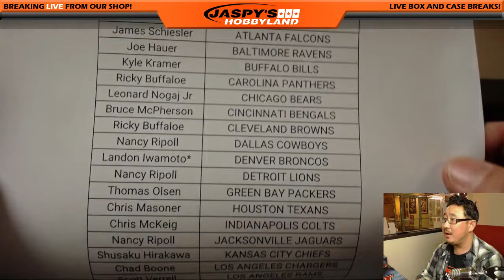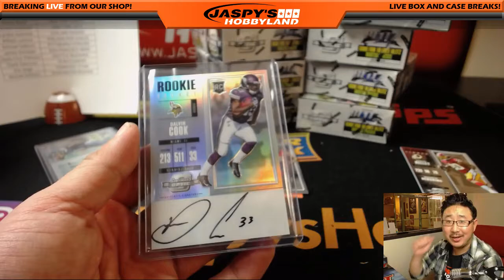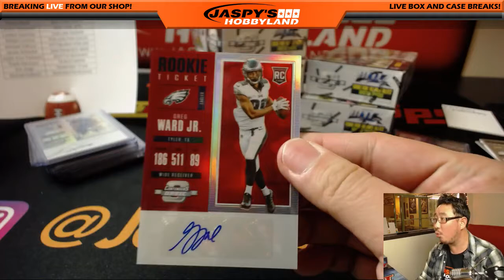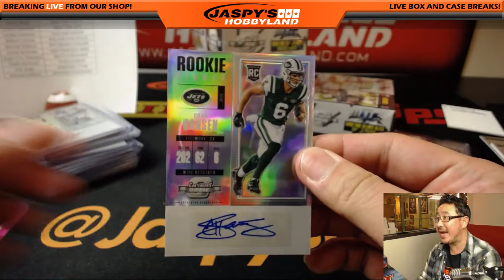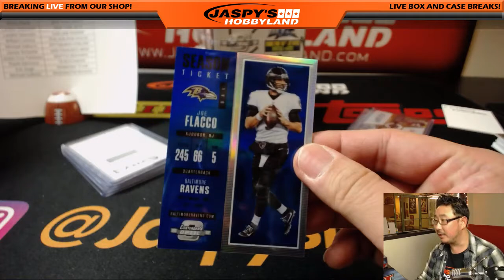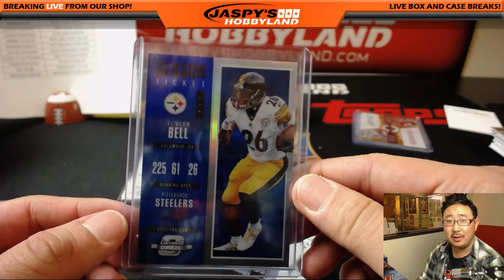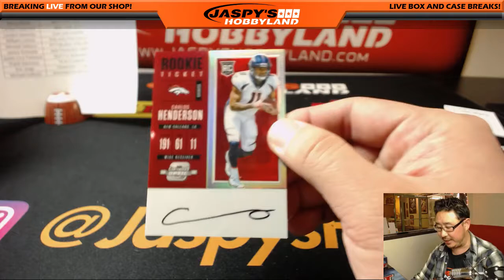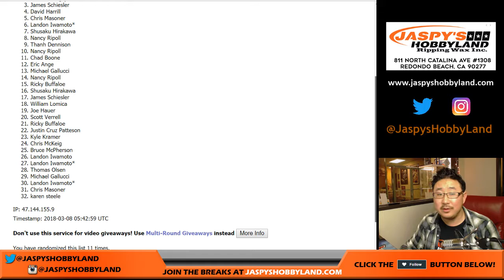We., 03/07/18 [10Box (Inner) PYT] #5 - 2017 Panini CONTENDERS-OPTIC Football (NFL)